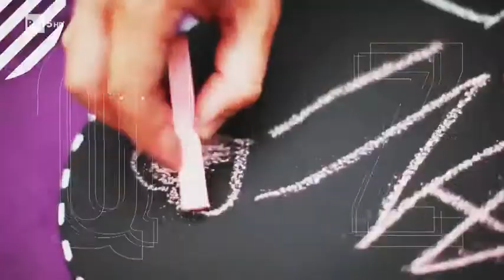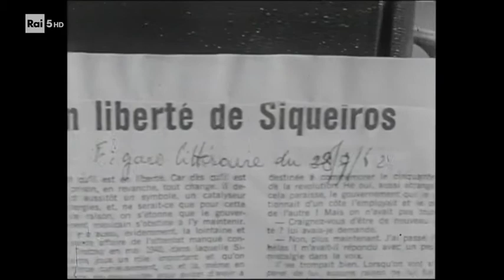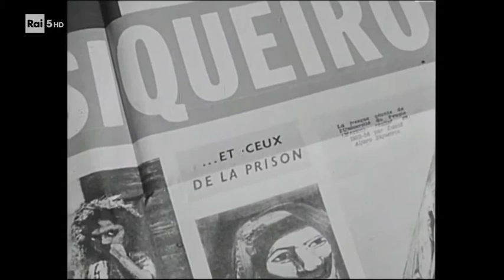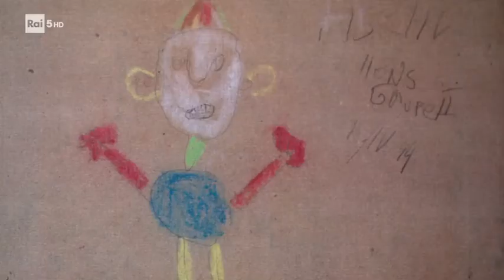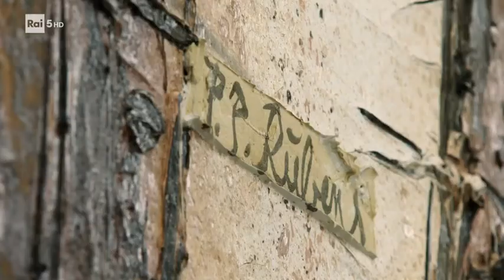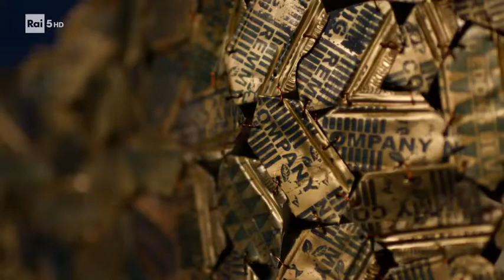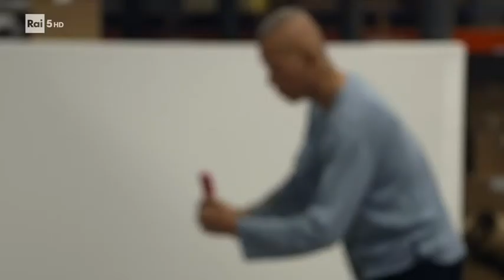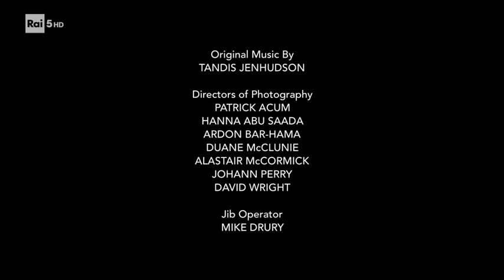David Alfaro Siqueiros - Murales - Documentario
Documentario RAI a cura di Gastone Favero. Con il commento di Achille Bonito Oliva